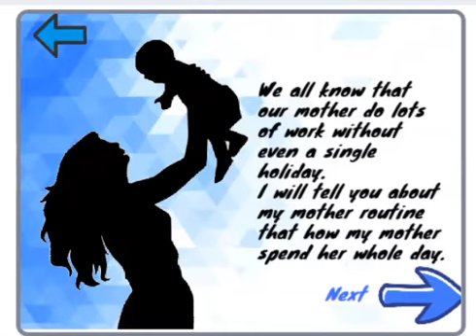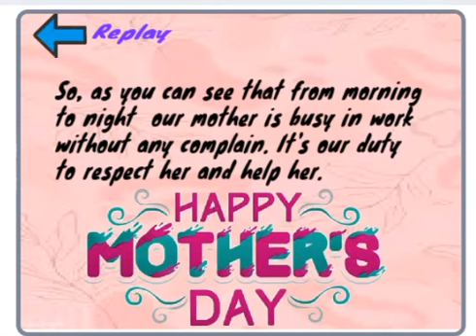Tanishk Mukhija of 9A KVJP//Mother's Day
Tanishk Mukhija, a student of 9th class of KENDRIYA VIDYALAYA JANAKPURI has created a game to give a tribute to every Mother
 for their Hardwork.